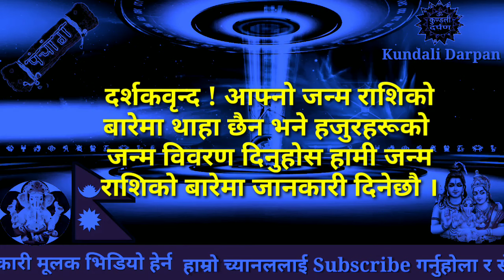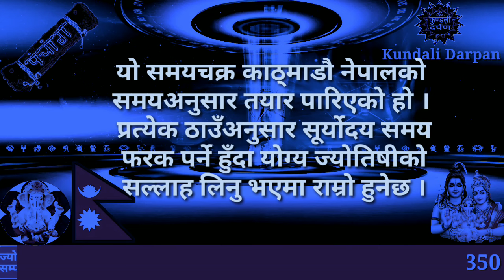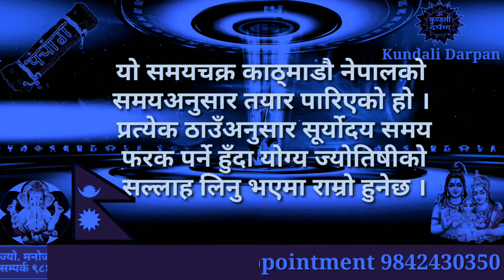Aajako Rashifal Asar 3 l Today Horoscope 17 Jun 2024 l Rashifal Today Nepali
Welcome to your daily dose of celestial insights! ✨ In today's horoscope, we delve into the cosmic influences affecting all zodiac signs. Whether you're an adventurous Aries, a practical Taurus, or a dreamy Cancer, our astrologer provides personalized predictions to help you navigate your day with confidence and clarity.

🔮 Today's Highlights:

Love & Relationships: Discover what's in store for your romantic life.
Career & Finances: Get guidance on professional and financial matters.
Health & Wellbeing: Learn how to take care of your physical and mental health.
Lucky Numbers & Colors: Find out your lucky numbers and colors to enhance your day.

If you enjoyed today's horoscope, please give us a thumbs up, leave a comment below with your zodiac sign, and share this video with friends and family who might find it helpful.

Thank you for tuning in! Remember, the stars may guide us, but our actions define our destiny. Have a stellar day! 🌌

Astrologer Manoj Adhikari
Basanta Chowk, Bharatpur